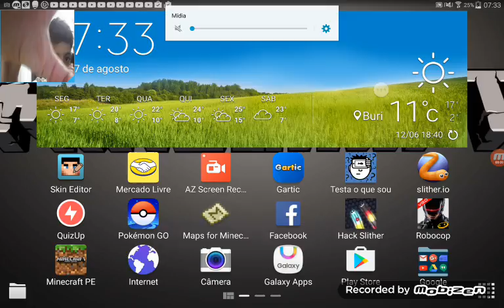Robocop:2 tô péssimo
Likeeeeee o lasquera